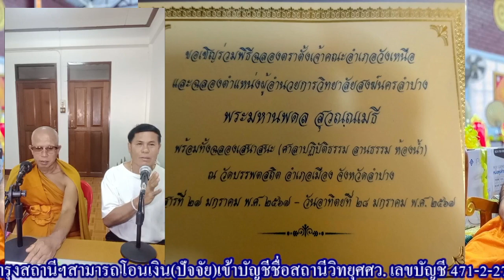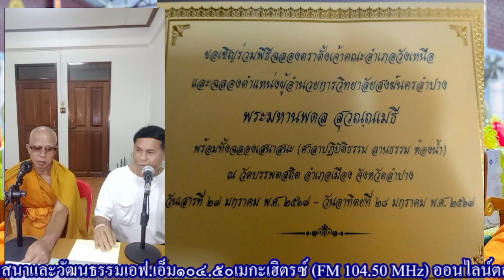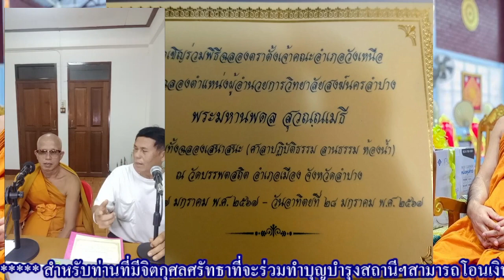พระมหาสมชาติ ชาตปญโญแต้มคม 2024 01 27 16 11 18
พระมหาสมชาติ ชาตปญโญแต้มคม วัดบรรพตสถิต จ.ลำปาง 09/02/67